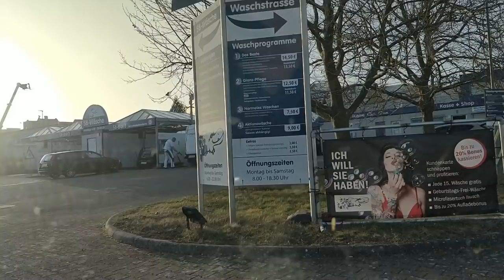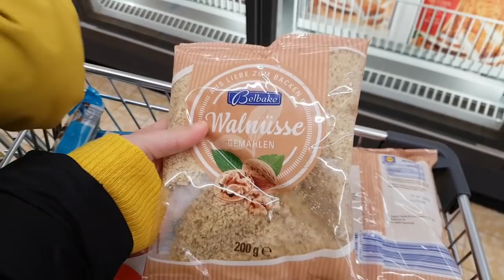Vlog 25-26.02.2021 - Cu Daniel la control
Dacă doriți să vă exprimați aprecierea, nu ezitați să mă invitați la o cafea virtuală aici

Despre mine:
Sunt mămică a cinci copilași, trei pe pământ și doi în cer.

Adresa la care îmi puteți trimite scrisori:

Raluca Gheorghe
Postfach 03 08
67265 Grünstadt
Germany